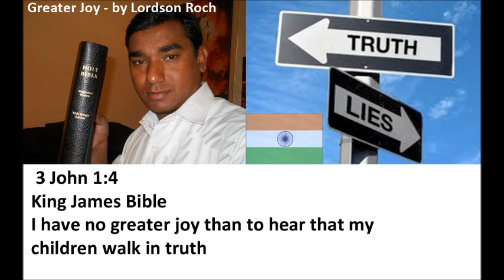Greater Joy - by Lordson Roch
GOA, INDIA